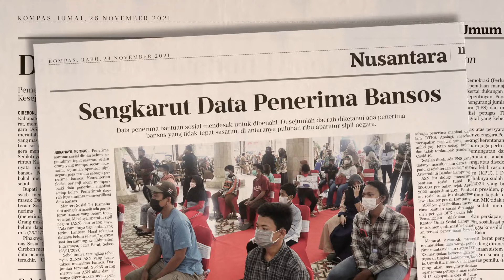Sengkarut Data Terpadu Kesejahteraan Sosial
Pemerintah Kabupaten Cirebon, Jawa Barat, meminta aparatur sipil negara (ASN) di lingkungan Pemerintah Kabupaten Cirebon yang terdata sebagai penerima bantuan sosial untuk segera mengembalikan bantuan.